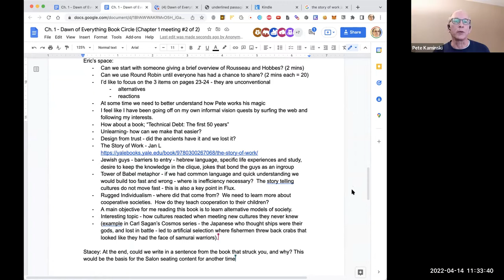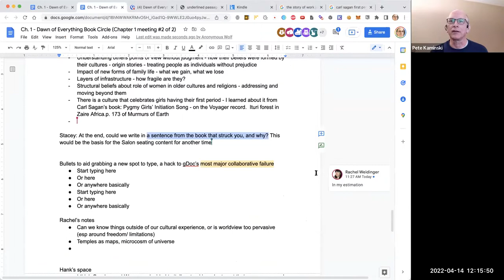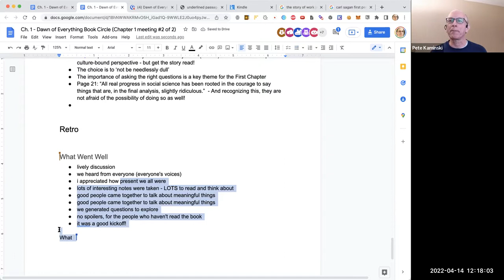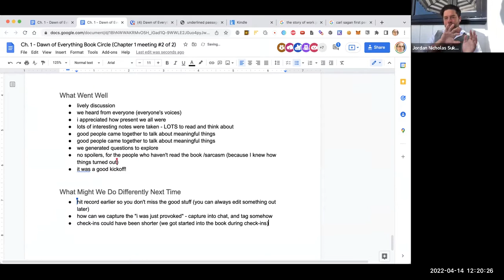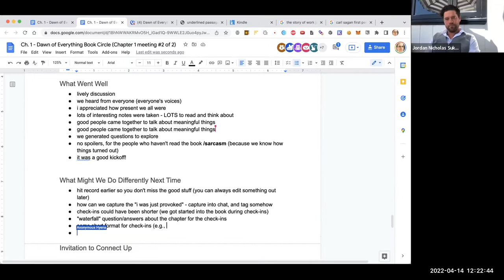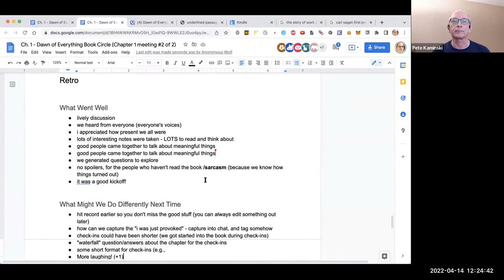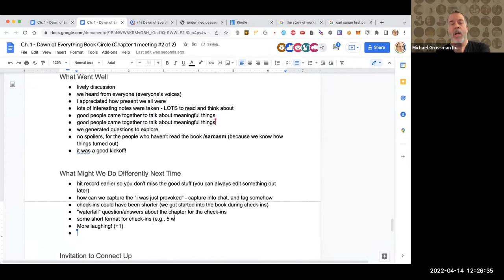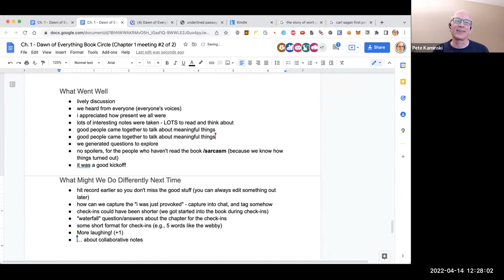Dawn of Everything Book Circle, 2022-04-14 (speaker+screenshare)